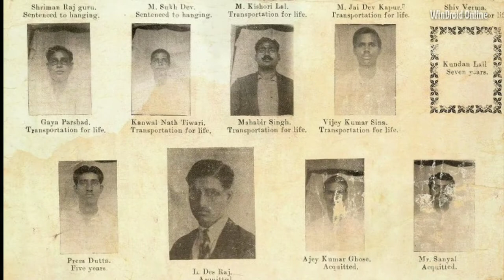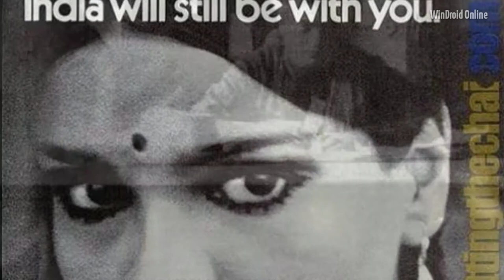45 Rare Photographs That Will Destroy Everything You Knew About The Past | PART - 1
These assorted photographs from India are sure going to take you on a nostalgic ride. These photographs are a mirror of the some happy, sad, surprising or some baffling moments from the rich past of India. These will genuinely stimulate your brain and inspire you to dig up the history books.

CONTENTS
0:10 1. A 1950 Bombay
0:17 2. A 90s picture of Miss Universe Sushmita Sen and Miss World Aishwarya Rai
0:24 3. A rare photoshoot of Madhubala for the LIFE magazine
0:31 4. A 1970s photo of Amitabh Bacchan and family
0:40 5. A rare picture of President of India Dr. Rajendra Prasad
0:48 6. A 1980s Picture of The Bandit Queen- Phoolan Devi
0:56 7. Mourning of death of Ramkrishna Paramhansa with young Vivekananda (4th from left)
1:03 8. Young Sachin Tendulkar and Vinod Kambli
1:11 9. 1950s Opera House on MG road in Bangalore
1:19 10. Naval Tata, Ratan Tata and Noel Tata
1:27 11. A very rare photograph of Nathuram Godse, who shot Mahatma Gandhi
1:36 12. Anna Hazare when he was in the army
1:43 13. The dead body of Chandra Shekhar Azad
1:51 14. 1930 poster for declaring the death sentence judgement of Bhagat Singh, Sukhdev, Rajguru and their companions
1:59 15. A rare photograph of Nehru and the First Lady Jacqueline Kennedy watching a snake charmer
2:06 16. Indira Gandhi with Kapil Dev
2:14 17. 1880 Ooty, Tamil Nadu
2:22 18. Rabindranath Tagore and Albert Einstein
2:30 19. A rare school picture of Sachin Tendulkar and Vinod Kambli
2:38 20. Rarest of rare Satyagrahis' picture demonstrating against the British Raj
2:46 21. A young Shahrukh Khan with Gauri Khan
2:54 22. Pictured on the deck of British Navy in Kenya, 1967, is this Cockerel -Fighter, Sir Mohinder Dhillon from Pujab, who was also one of Africa's greatest cameramen
3:02 23. Two Indian men being hanged by British during the First Freedom Struggle of India in 1857
3:10 24. Anil Kapoor, Sridevi and Yash Chopra relaxing at a shooting spot
3:18 25. A Glucose-D biscuits ad poster featuring Amzad Khan aka Gabbar Singh
3:24 26. An Air India advertisement with Zeenat Aman as their poster girl
3:32 27. One of the first pictures of Vivekananda in America with Narsimhacharya (standing) alongside himself at the desk
3:40 28. M. S. Dhoni when he was still at school
3:48 29. The Governor General of India, C. Rajgopalchari, giving Lady Mountbatten a farewell embrace, 1948
3:56 30. A silent movie actress- Seetha Devi, in 1925
4:02 31. The Prime Minister of India, Shri Narendra Modi, as a NCC cadet in his childhood days
4:10 32. Young A. R. Rehman with Yesudas in a studio
4:18 33. A rare picture of young A. P. J. Abdul Kalam from his college days
4:26 34. The Rolls Royce Depot in Bombay
4:34 35. The first Indian cricket team tour to England, in 1886
4:42 36. Rabindranath Tagore, Dr. S. Radhakrishnan and Sir Maurice Gwyer at Sinha Sadan after the Oxford University Convocation on 7th of August 1940
4:50 37. A rare photograph of our President Pranab Mukherjee some thirty years back
4:58 38. Subhash Chandrqa Bose with parents
5:06 39. The last photograph of Mahatma Gandhi
5:12 40. The last successful arrest of Subhash Chandra Bose by the Britishers
5:20 41. A rare photograph of Indian cricketers, Sachin, Sehwag and Zaheer, having a gala time partying
5:28 42. Indira Gandhi, Jawaharlal Nehru and Charlie Chaplin at Bürgenstock, Switzerland, 1953
5:36 43. A younger Indian wrestler, The Great Khali
5:44 44. Dr. B. R. Ambedkar with family of some of his associates
5:52 45. The marriage of HH Yuvaraja Sir Sri Kantirava Narasinharaja Wadiyar to HH Yuvrani Kempu Cheluvammanniyavaru Urs in Mysore, 1910

Note: All pictures or pictures shown in the video for respected owners and not me.
I'm not the owner of any pictures show in the video.